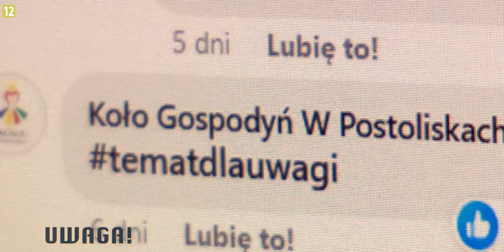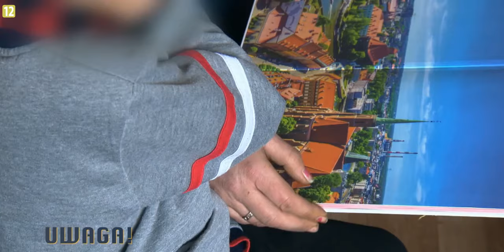UWAGA TVN odc. 7383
- Najmłodszy bezdomny w Mławie ma sześć lat – zaalarmowali nas mieszkańcy, oznaczając wpis tematdlauwagi. W ten sposób dotarliśmy do kobiety, która błąkała się po mieście z 6- i 8-letnim synem.

źródło:
TVN UWAGA